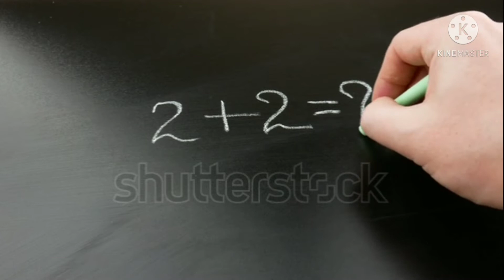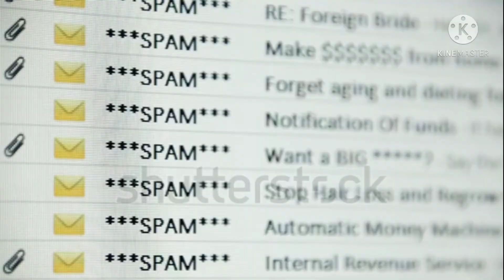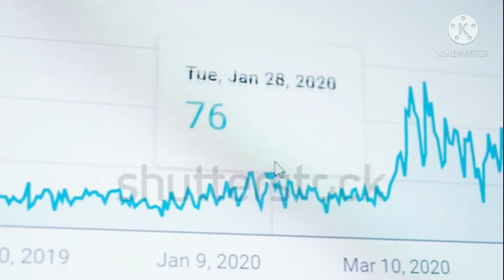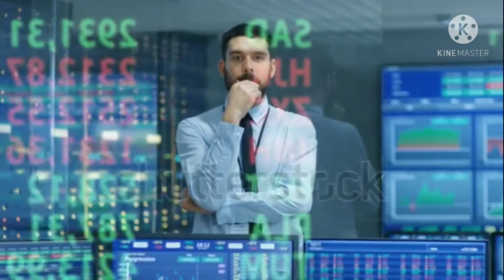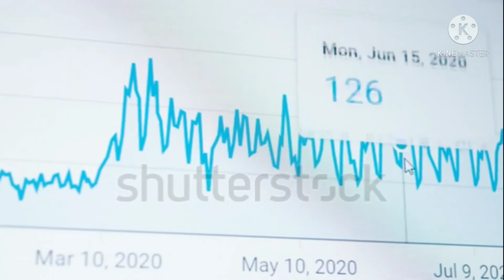How to grow youtube channel in-3 tips/apne channel ko grow kaise kare hindi tips/grow tech channel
apne channel ko grow kaise kare hindi tips
grow tech channel